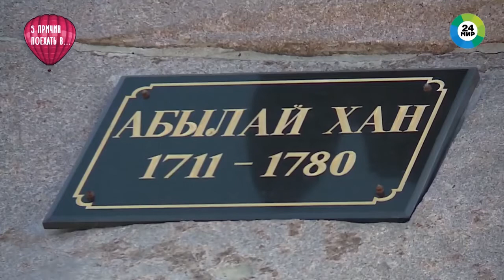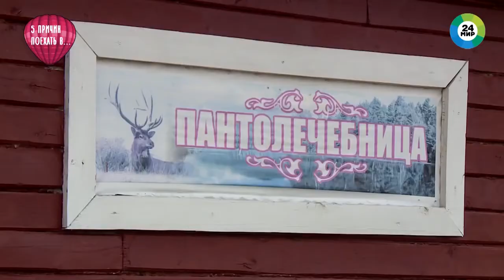Пять причин поехать в Казахстан Петропавловск